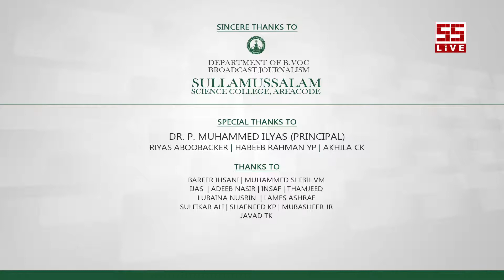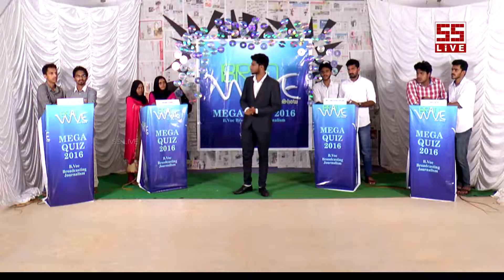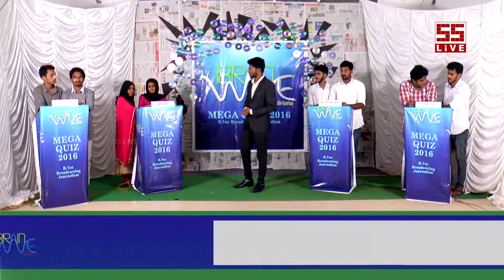BRAIN WAVE | EPISODE 2 | SS LIVE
Second Edition of Brain Wave Mega Quiz Show produced by the Department of BVoc Broadcast Journalism, SS College, Areacode